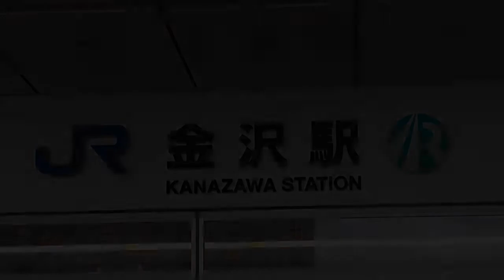Scenes of Japan: Kanazawa Station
Scenes taken in October 2017 of Kanazawa Station, includes the fountain clock.